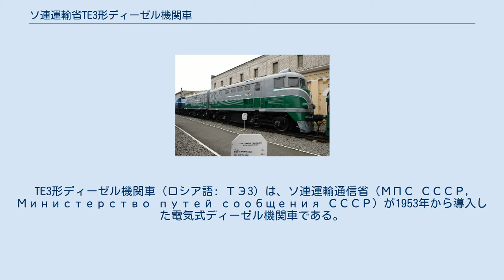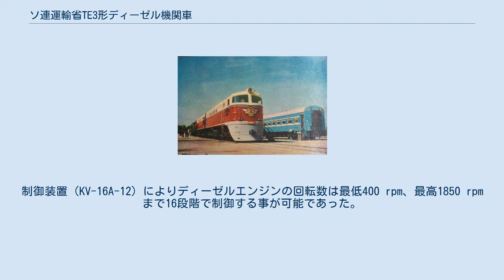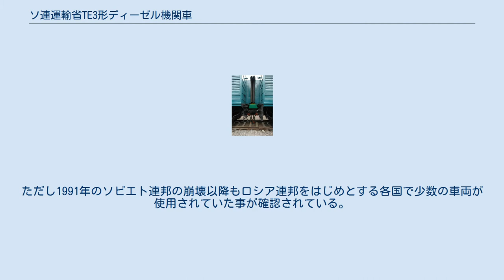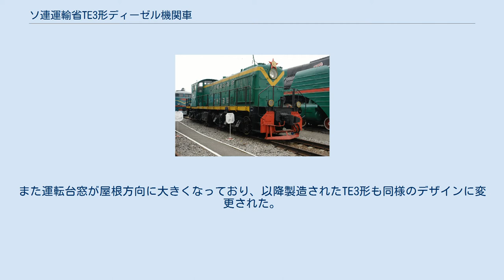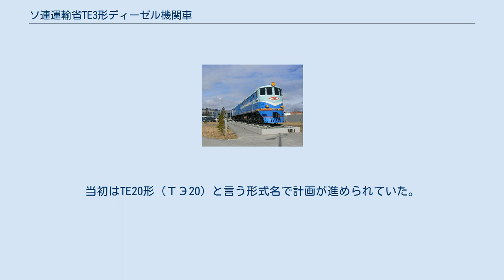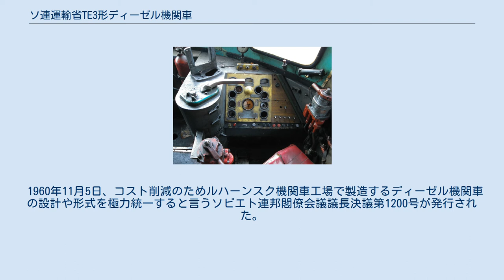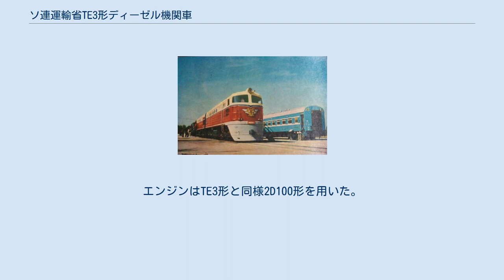ソ連運輸省TE3形ディーゼル機関車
TE3形ディーゼル機関車（ロシア語: ТЭ3）は、ソ連運輸通信省（МПС СССР, Министерство путей сообщения СССР）が1953年から導入した電気式ディーゼル機関車である。
この項目では関連する他の形式についても記す。
 第二次世界大戦終戦後の1947年、ソビエト連邦のハリコフ機関車工場はアメリカから輸入したDa形（Да）を基にソ連初の量産型ディーゼル機関車であるTE1形（ТЭ1）を開発し、翌1948年以降は車体を片運転台式の箱型に変更し2両編成を基本としたTE2形（ТЭ2）の量産が行われた。
しかし、ソ連国内における鉄道輸送の急速な発展の中で、4ストローク機関のD50形ディーゼルエンジン（1,000 PS）を搭載したTE1形・TE2形ではその需要を満たすことは難しいとされた。
そこで1947年、全ソ連鉄道運輸科学研究所は2,000PSの出力を有する貨客両用ディーゼル機関車の開発計画を提案し、科学技術委員会によって承認された。
こうして開発・設計が行われたのがTE3形である。
 片運転台式の流線形箱型車体を有し、2両編成での運用が基本だったが単機での使用も可能であった。
車体の荷重は全て台枠に掛かる構造となっていた。
1957年以降に製造された車両は、後述するTE7形に併せ前面窓の大きさが拡大した。
2基設置されている台車は3軸ボギー構造で鋼製溶接構造台車枠を用い、片側平歯車を用いて駆動されていた。
 エンジンとしてフェアバンクス・モースの船舶用エンジン（38D8⅛）を基に10気筒2ストローク機関エンジンである2D100形が開発された。
定格回転数は850 rpm、最大出力は2,000 PSであった。
このエンジンにより直流発電機であるMPT-37/99（定格出力1,350 kw）を直接駆動させ、そこから得られた電力により各台車に3基設置されている直流モーターのEDT-200（定格出力206 kw）を稼働する構造となっていた。
制御装置（KV-16A-12）によりディーゼルエンジンの回転数は最低400 rpm、最高1850 rpmまで16段階で制御する事が可能であった。
 最初の車両（TE3-001）はハリコフ機関車工場により1953年に落成し、翌1954年に製造されたTE3-002と共に試験が行われた後、1955年以降量産が開始された。
翌1956年以降はコロムナ機関車工場やルハンシクディーゼル機関車製造工場も製造に参加した。
鉄道輸送の発展に加え動力近代化の進展によりTE3形はソ連各地の鉄道路線へ向けて大量生産が行われ、1973年までに合計6,808本もの編成が生産された。
なおこれらの車両は製造工場ごとに車両番号が区別されており、ハリコフ機関車工場製の車両は"001-1000"、コロムナ機関車工場製の車両は"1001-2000"、ルハンシクディーゼル機関車製造工場製の車両は"2001- "となっていた。
 1976年の時点でも12.283両が在籍していたが、80年代以降は老朽化に伴いTE10M形、TE10U形などの後継車への置き換えが行われた。
ただし1991年のソビエト連邦の崩壊以降もロシア連邦をはじめとする各国で少数の車両が使用されていた事が確認されている。
 TE3形を元に設計・製造が行われた形式は、以下のものが存在する。
 TE3形の中間に貫通扉付きの前面を持つ動力車を連結した形式。
3両編成の他、前面貫通扉付き動力車を先頭にした2両編成を組む事も可能であった。
1961年から1962年にかけ、輸送量の多い路線向けに37本が製造されたが、大部分は1960年代のうちにTE3形への改造が実施された。
 TE7-013 TE3形を基に開発された旅客用ディーゼル機関車。
歯車比が2.54（66:26）に変更され、最高速度が140km/hに、平均速度が35km/hに向上した。
また運転台窓が屋根方向に大きくなっており、以降製造されたTE3形も同様のデザインに変更された。
 1956年にハリコフ機関車工場で最初の車両が製造された後、翌1957年から営業運転を開始し、ルハンシクディーゼル機関車工場製車両も含め1964年までに2両編成85本が導入された。
モスクワ - レニングラード、モスクワ　- キエフ間など主要幹線の旅客列車牽引に用いられ、それらの路線が電化されて...